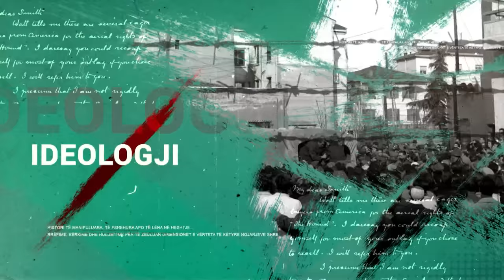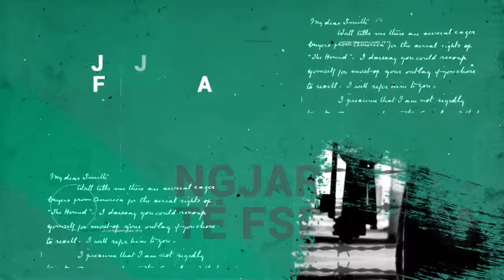Paranoja e Enver Hoxhës (I)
Në një mbledhje të tillë, diktatori Enver Hoxha njoftoi një politikë agresive ushtarake që të ndikonte në jetën e çdo burri, gruaja dhe fëmije nga ky vend i vogël ballkanik.

Udhëheqësi i cili e kishte qeverisur Shqipërinë me një dorë hekuri që nga viti 1944 ishte gati që përgatiste atdheun e tij për t’u mbrojtur nga pushtimi në të gjitha frontet me një strategji të çuditshme – bunkerizimi.

Duke filluar nga viti 1967, ndërtimi i bunkerëve të betonit të rrumbullakosura vazhdoi i pandërprerë për 20 vitet e ardhshme derisa bastionet e “kërpudhave prej hekuri” ishin kudo përgjatë plazheve dhe kufijve, kodrave dhe maleve në majë dhe nëpër fusha e pyje.

Ndonëse numri i saktë i bunkerëve nuk dihet,vlerësimet flasin për shifra nga 500.000 në gati 750.000 bunkerë, të cilët qëndrojnë si monumente që nga koha kur Shqipëria ishte e izoluar nga pjesa tjetër e botës.